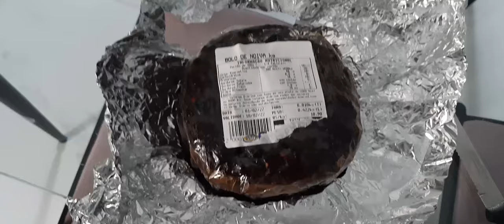ESSE BOLO ME TIROU DA DIETA - A VIDA COMO ELA É!